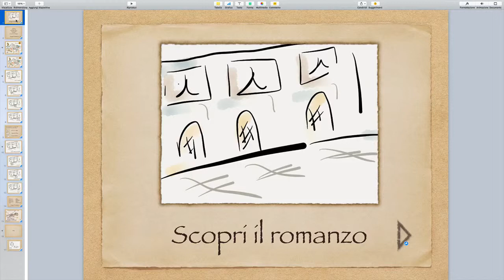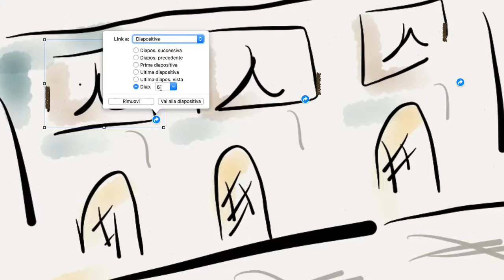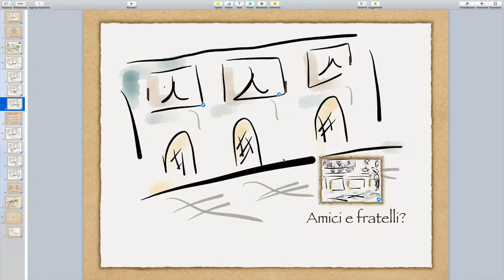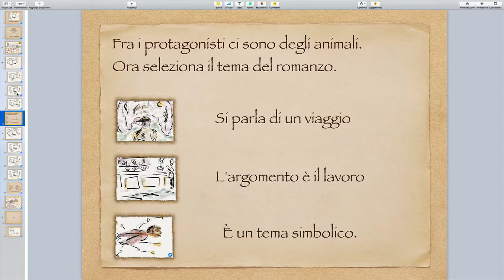Keynote. Puzzle investigation game Esempio creato con Keynote 2 La struttura del gioco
Creazione gioco con Keynote leggi il blog, scarica il Magazine, ottieni altri contenuti.